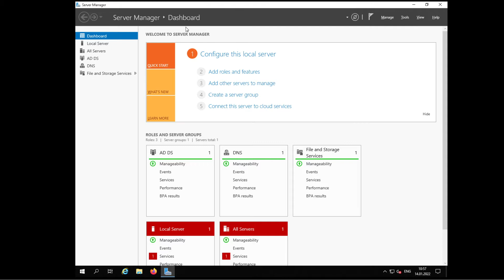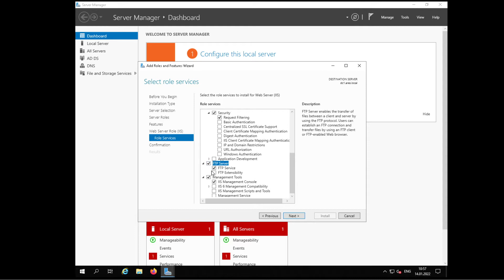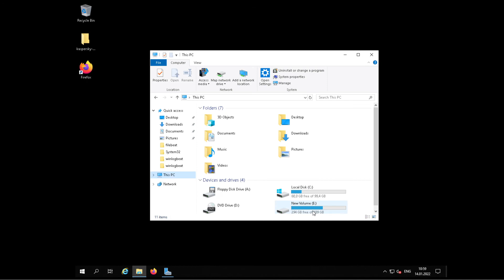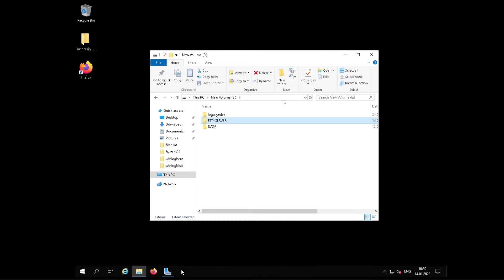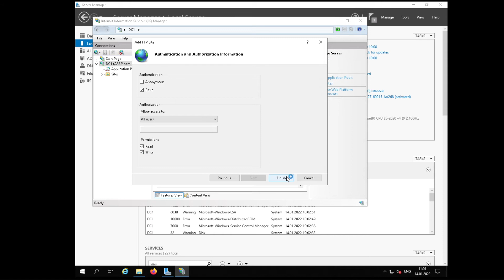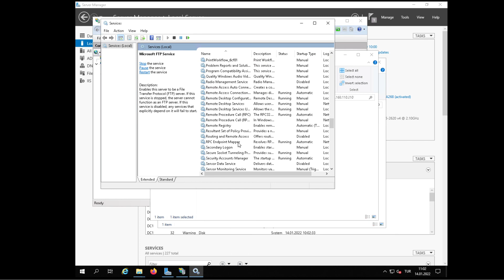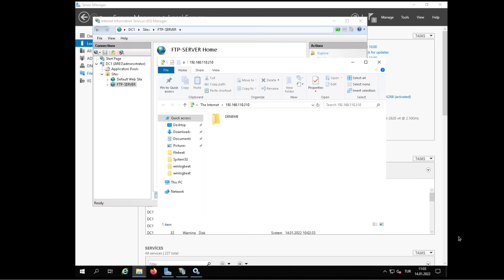Windows Server 2019 Üzerinde FTP Server Kurulumu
ftpserver,microsoftftpserver,microsoftwindowsftpserver Windows Server 2019 üzerinde FTP server kurulumunu n nasıl yapıldığı detaylı anlatılmaktadır.